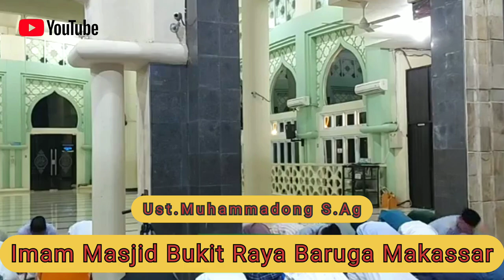Merinding Bulu kuduk dengan Suara Imam ini Subhanallah || Ust.muhammadong